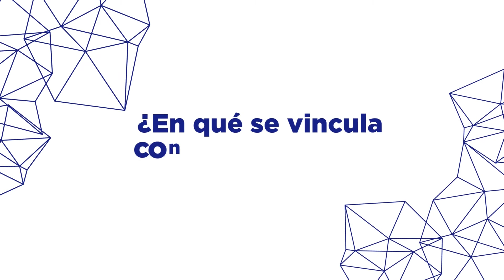Austral Investiga | Dr. Reynaldo Rivera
Hoy te presentamos el trabajo actual del Dr. Reynaldo Rivera, docente e investigador de la Facultad de Comunicación, tres líneas de investigación:

·       "Human to Human Marketing"
·       La relación entre ciencia y religión
·       Las expectativas de los jóvenes respecto a su futuro profesional

¿Qué las une? El diálogo.